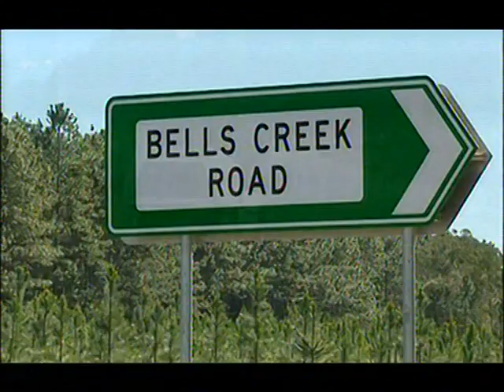Andrew Powell MP - Closure of Bruce Highway Intersections (Win News)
News footage from Sunshine Coast Win News regarding the decision by Transport and Main Roads to close Bells Creek Road and Roys Road interchanges on the Bruce Highway.